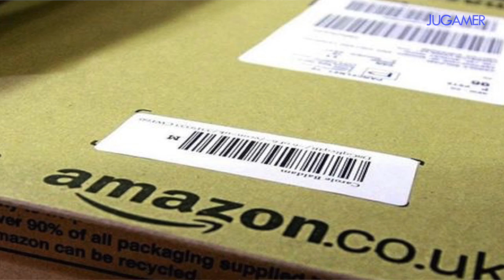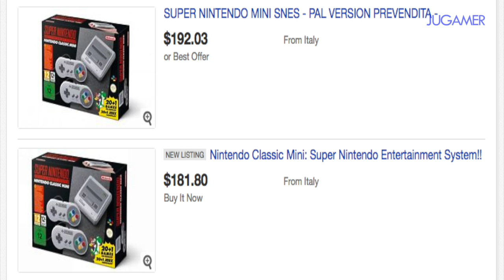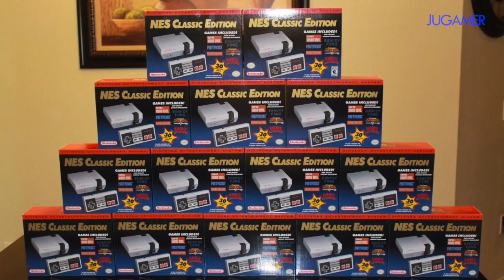SNES MINI YA SE REVENDE !! - Comenzó la especulación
A tan solo 48 horas  de haberse anunciado, la consola Snes mini ya se ofrece a sobreprecio en distintos portales.
🌍    Redes    🌎

Supernes mini ya se revende
Reventa de Supernes mini
Especulación de Snes mini
preventa de Snes mini
Snes mini a la venta